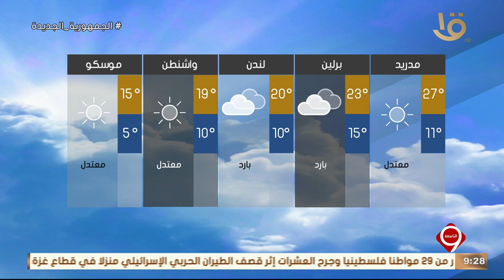بيان بدرجات الحرارة المتوقعة غدا